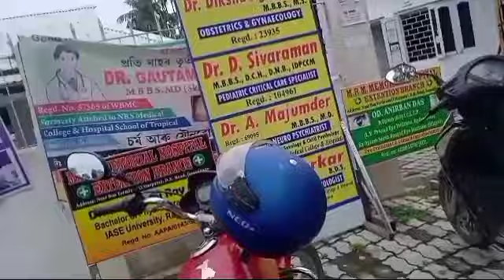Gossaigaon MRM hospital aao dose mother in low kwo...